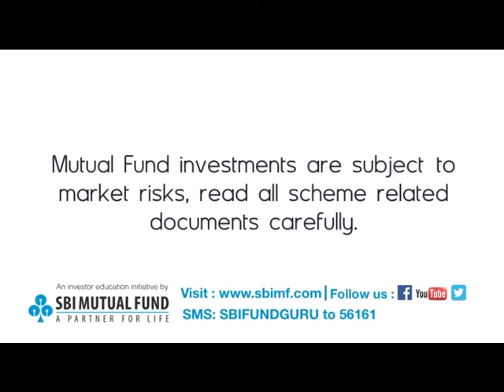SBI - FUND GURU - Episode 1 Part 2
A special program imparting knowledge of hoow to invest, where to invest and make your money grow. Coordinated by Dr. Ajay Vaidya and will have renowned financial advisers Mr. Hari Kamat & Dr. Celso Fernandes as panellists .